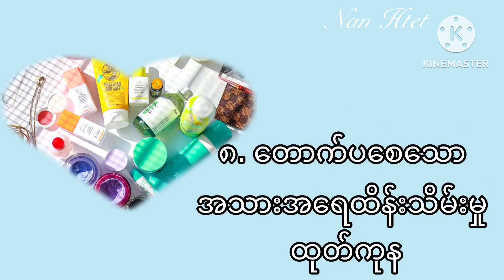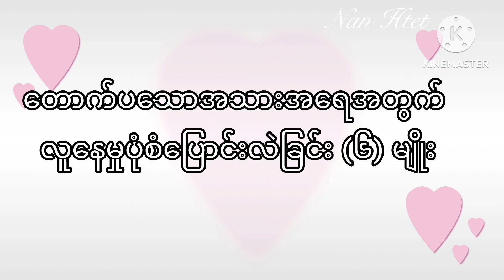သဘာဝအတိုင်း ကြည်လင်တောက်ပတဲ့ အသားအရေကို ဘယ်လိုရရှိနိုင်မလဲ - How to get glowing skin naturally